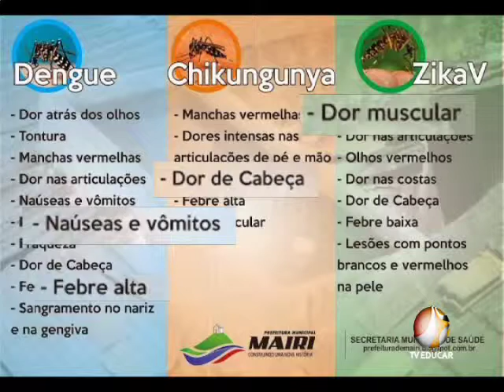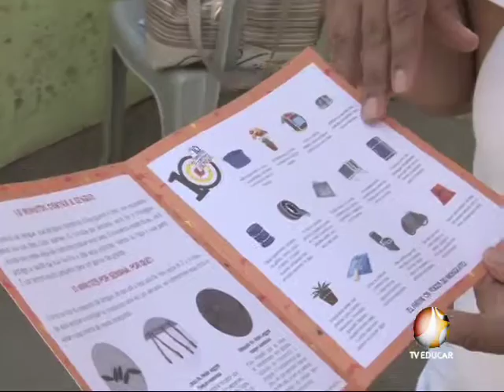Dia D de combate ao Aedes aegypti - Ponte Nova - 03.02.16